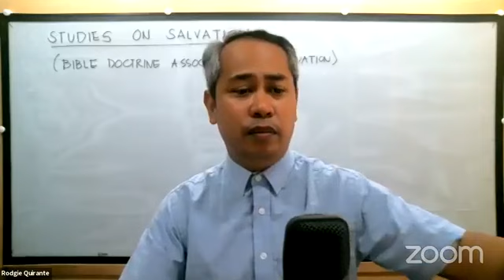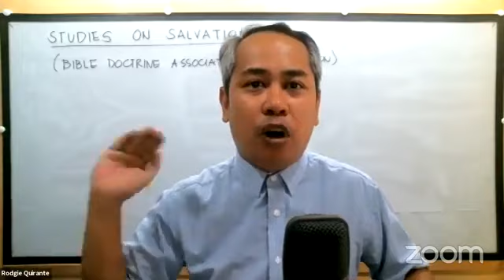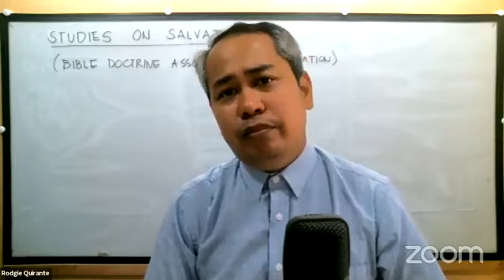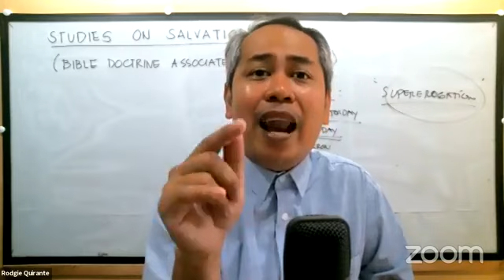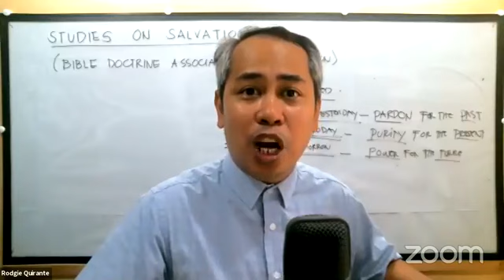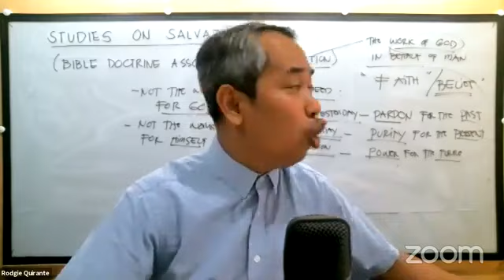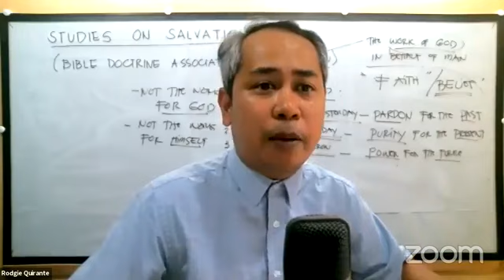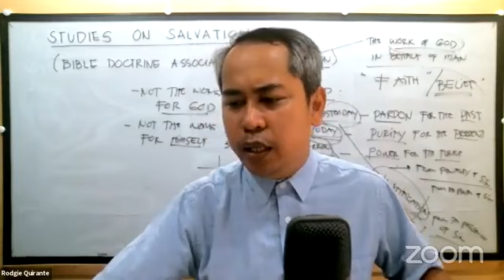Studies on Salvation - 1. Introduction to the Doctrine of Salvation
It is presented in the Bible that Salvation is the work of God for man, not a work of man for God. Salvation in our dispensation is the work always and only of God. No aspect of salvation, according to the Bible, is made to depend, even in the slightest degree, on human merit or works. Salvation has been wrought for sinful man wholly apart from his own works. In such undertaking man is powerless. All his ability must be forever set aside. It must be accomplished for him, and God alone can do it.

In salvation GOD has wrought to the extreme limit of His might (Ephesians 1:19). He spared not His own Son, but delivered Him up for us all (Romans 8:32). He could do no more.

Hence it is that a simple trust in the Savior opens the way into the infinite power and grace of God. It is "to every one that believeth."

This one word "believe" represents all a sinner can do and all a sinner must do to be saved. It is believing the record God has given of His Son. In this record it is stated that Jesus has entered into all the needs of our lost condition by dying our death and is alive from the dead to be a living Savior to all who put their trust in Him.